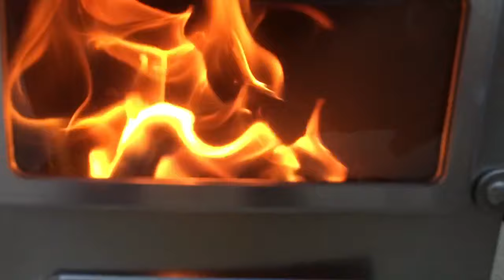Breaking in new nomad wood stove 3